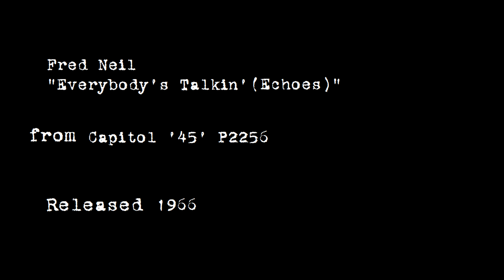Fred Neil - "Everybody's Talkin' (Echoes)" 1966 MONO